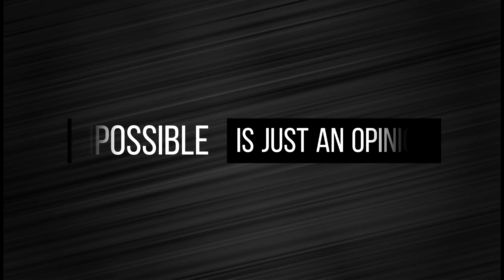ANGKOR WAT - DRAWING BY GRADE 4 | PLACE OF SIGNIFICANCE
I am sharing with you the drawing of my fourth graders. They are improving!

If would you like to support us